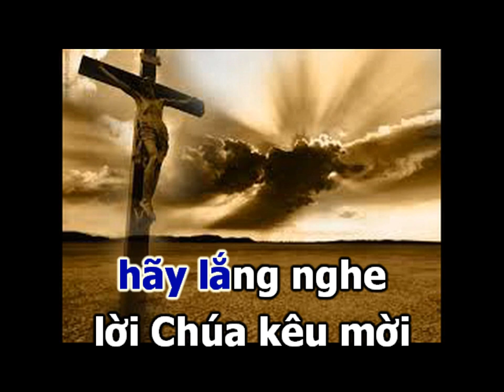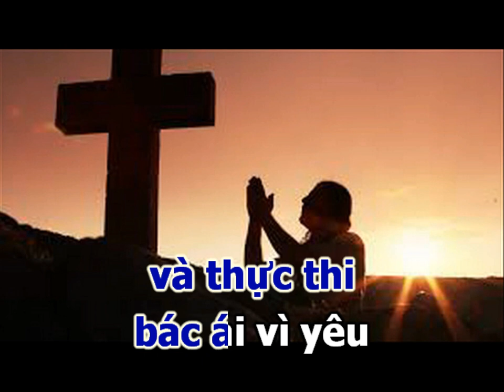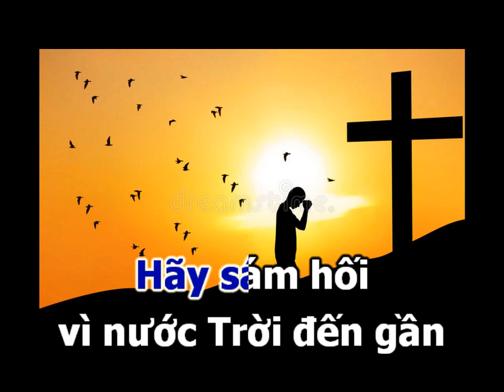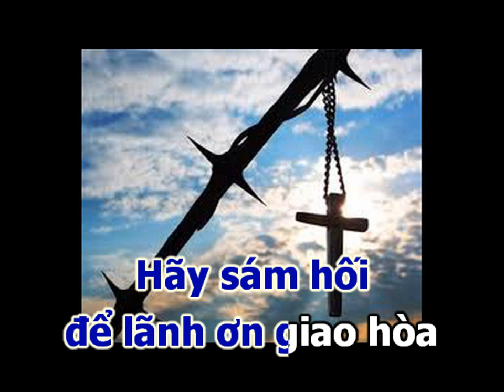SÁM HỐI VÌ TIN MỪNG - Sáng Tác: Lm. Gió Xuân. Ca Sỹ: Phi Nguyễn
SÁM HỐI VÌ TIN MỪNG
                               Sáng Tác: Lm. Gió Xuân

ĐK:Hãy sám hối và tin vào tin mừng
Hãy sám hối vì nước Trời đến gần
Hãy sám hối để lãnh ơn giao hòa
Hãy sám hối để được sống muôn đời

1.Muôn dân hỡi, hãy lắng nghe lời Chúa kêu mời
Quyết thống hối và tin vào lời Chúa truyền rao
Hãy hãm mình, để rời xa mưu chước trần thế
Sống theo tin mừng, để dược ơn cứu rỗi trời cao

2.Muôn dân hỡi, hãy đứng lên đổi mới cuộc đời
Quyết thống hối, và khước từ tội lỗi trần gian
Hãy trở về, để được ơn tha thứ của Chúa
Sống theo tin mừng, và thực thi bác ái vì yêu

3.Muôn dân hỡi, hãy lắng nghe tiếng Chúa kêu mời.
Luôn hy sinh, và hãm mình suốt đời theo Chúa
Quyết thống hối, và thực thi ý Chúa trên Trời
Hãy trở về, cùng thiên Chúa là Cha toàn năng

4.Muôn dân hỡi, hãy lắng nghe tiếng Chúa kêu mời.
Luôn hy sinh, và muôn đời mến chuộng công chính
Quyết thống hối, và ruyền rao đức ái lan tràn
Hãy trở về, vì Thiên Chúa chờ ta người ơi

► E mail:
► Bản quyền thuộc về:
Phi Nguyễn Studio Thánh ca (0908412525)